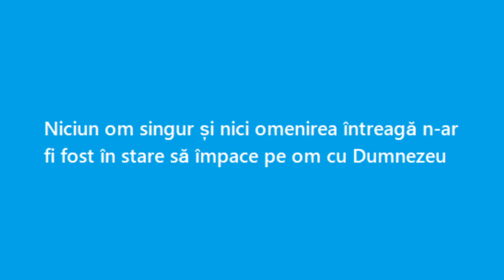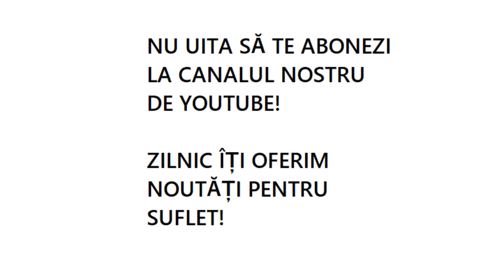Niciun om singur și nici omenirea întreagă n-ar fi fost în stare să împace pe om cu Dumnezeu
Cât de scump ne-a fost câștigată viața cea adevărată prin moartea Mântuitorului!